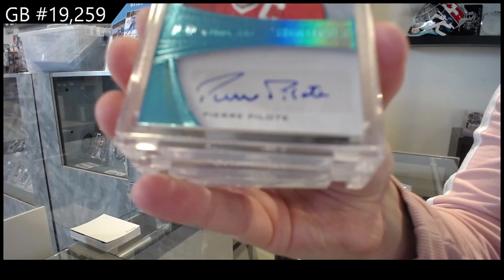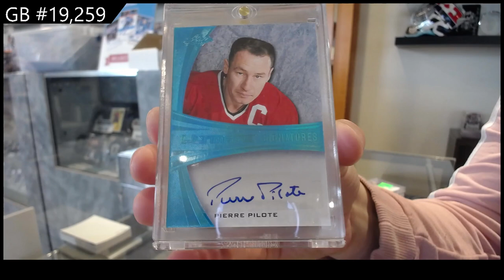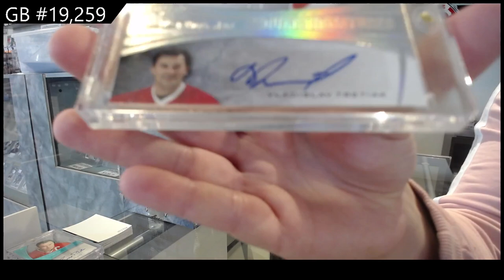15-16 Leaf Ultimate Hockey Box Break - C&C GB #19,259